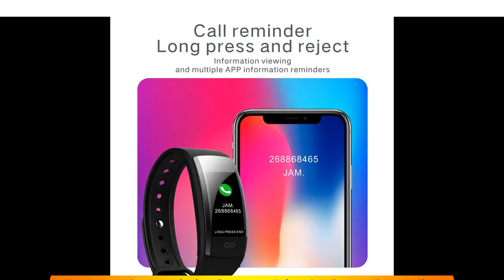Best Smart Watches Bracelet Smart Band Multi Sport Mode Women